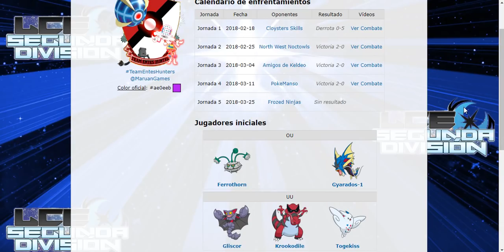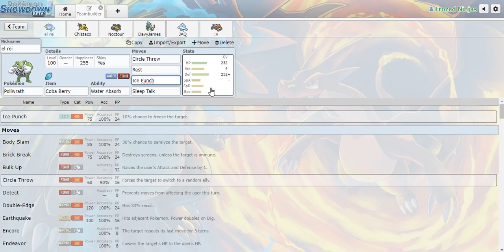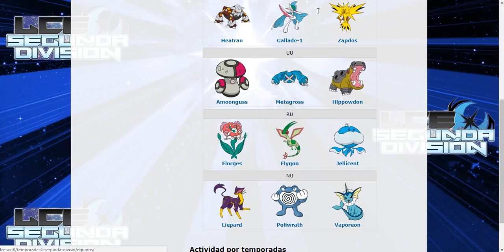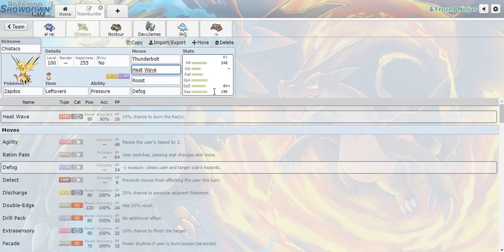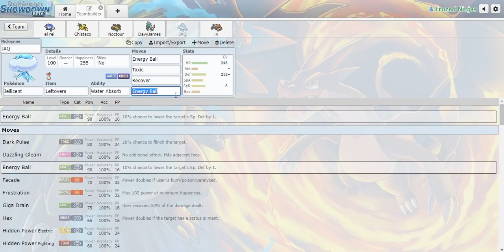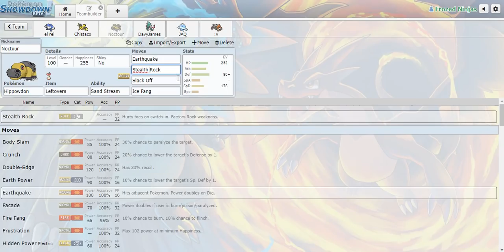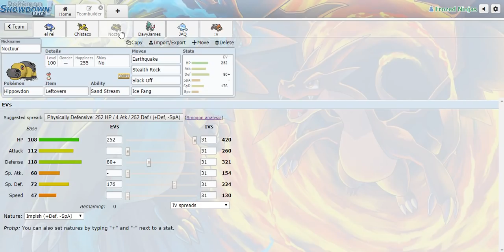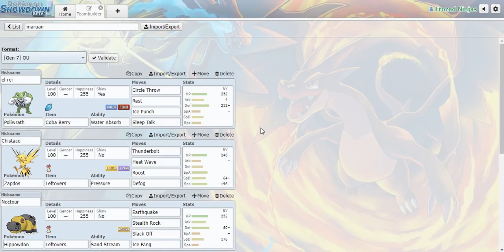[Team Preview] LCE Temporada 4 Segunda División - Jornada 5 vs Team Entes Hunters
¡La LCE va por su cuarta temporada! ¿Te vas a perder todo lo que sucede? ¡¡Clica en los links de abajo!!

¿Te gusta el salseo? ¡No lo dudes! Sigue la cuenta de twitter de ElChiringuito